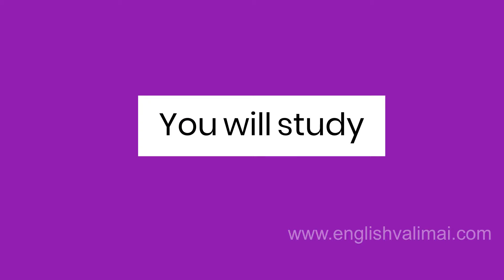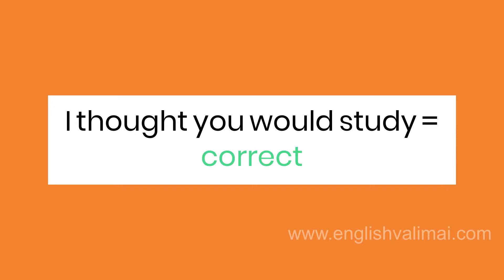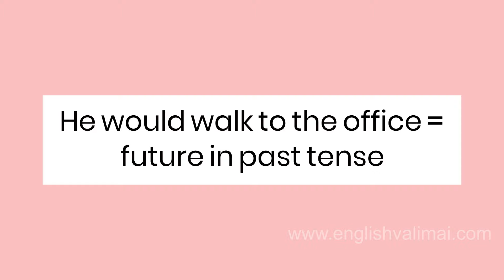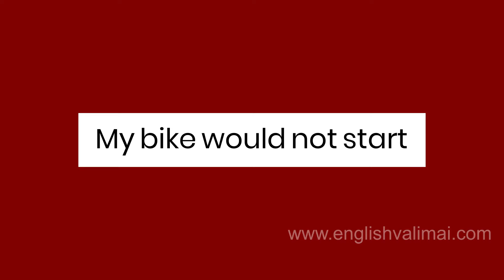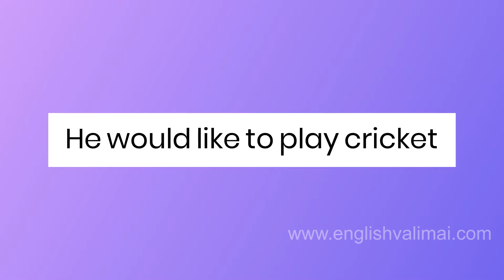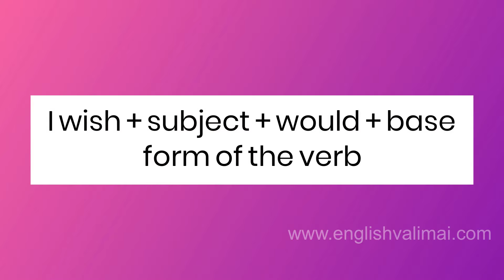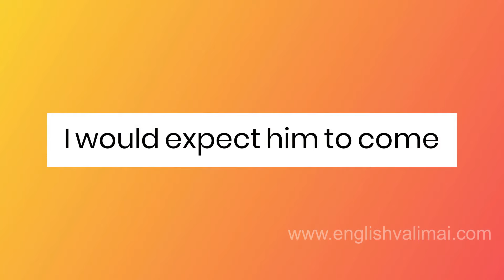10+ Usages of Would | Spoken English in Tamil | English Valimai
What is would? When to use the modal verb would?
What are the different uses of would?
You will learn everything about would in this video.

30 நாளில் பக்கா இங்கிலிஷ் course ல் சேர, எங்கள் support team ஐ இந்த link மூலம் தொடர்பு கொள்ளுங்கள்: 👇👇👇